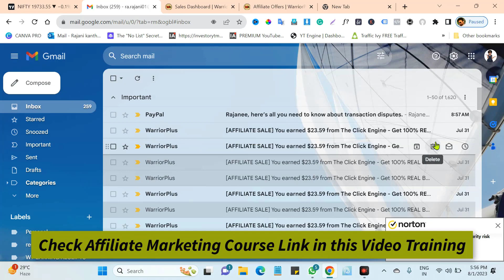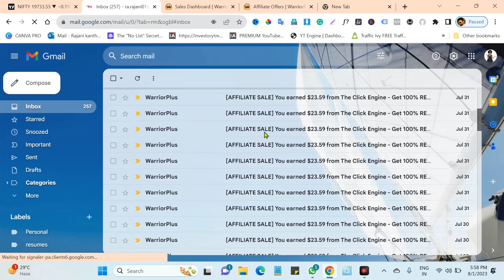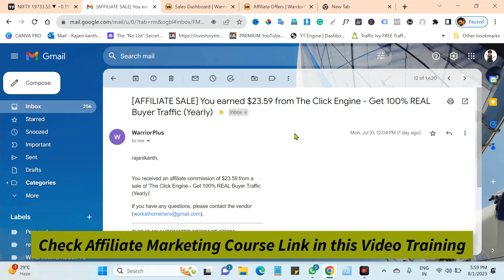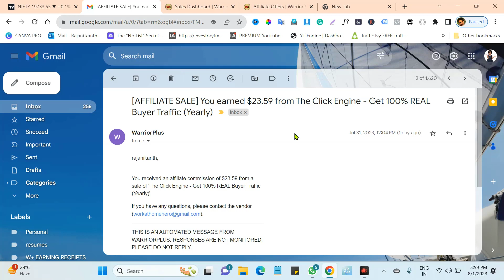₹29,195.98 With Affiliate Marketing In Telugu 2023